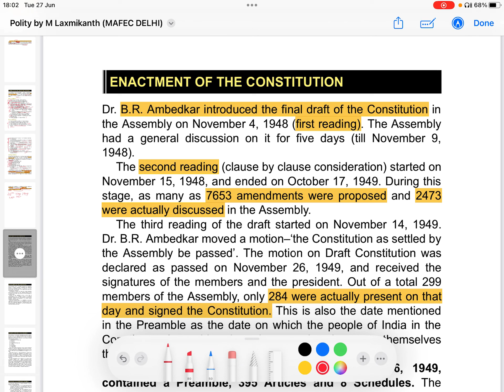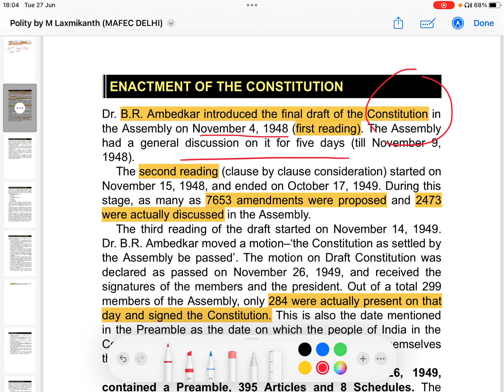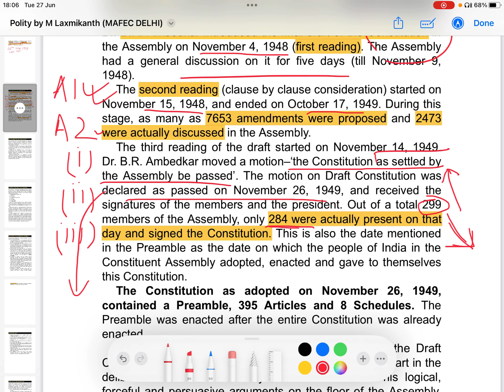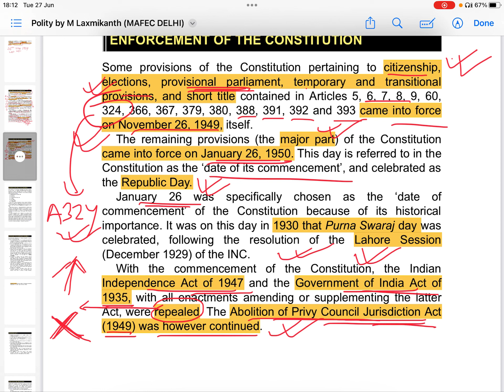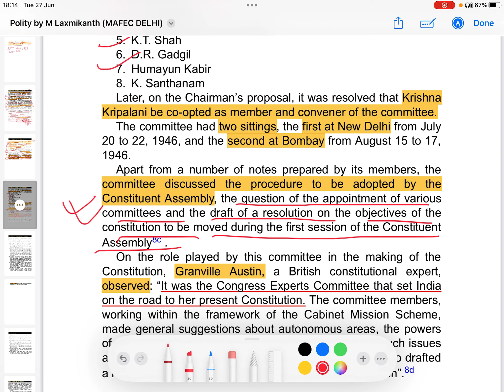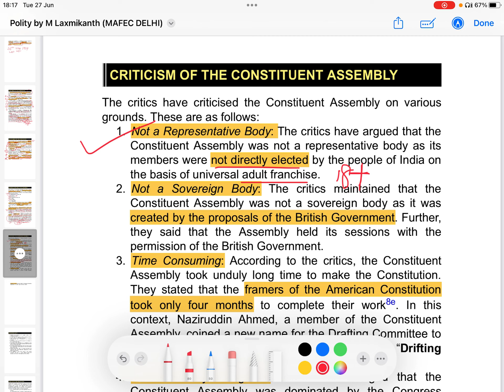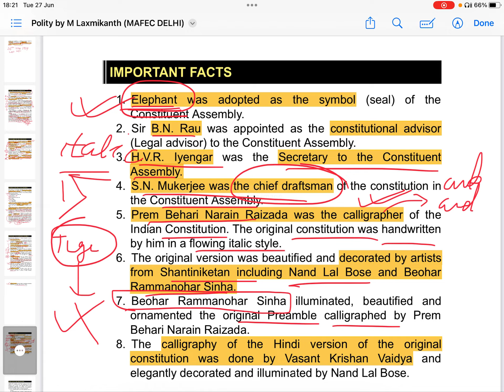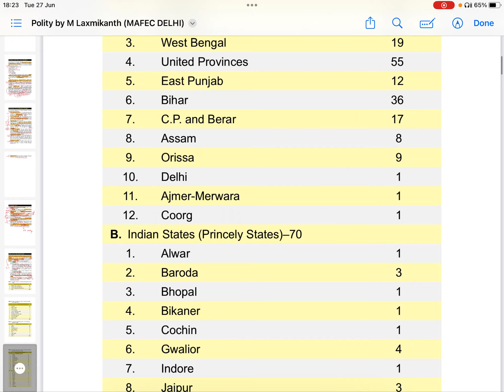C2L2 | L-5 | Enactment, Enf. of Const., Expert Comm, Criticism | Facts| Hindi Text | M Laxmikanth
M Laxmikanth
Lecture Series for UPSC STATE PCS BPSC LAW ENTRANCE